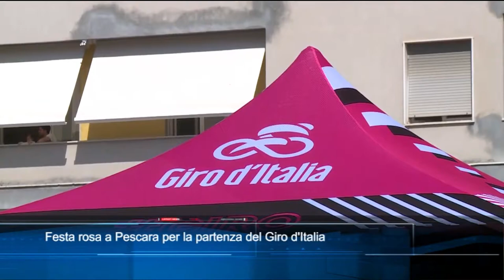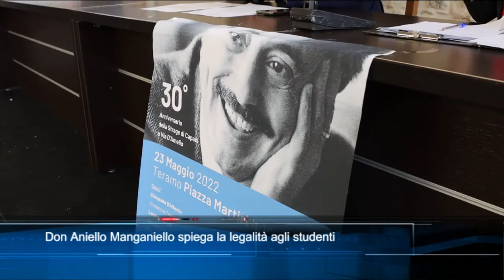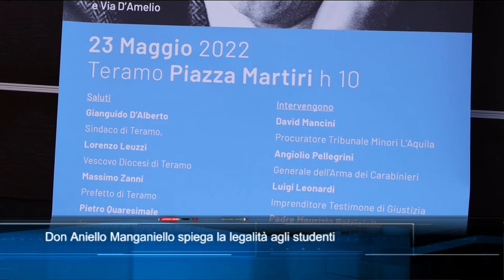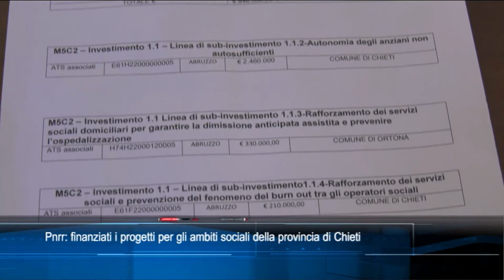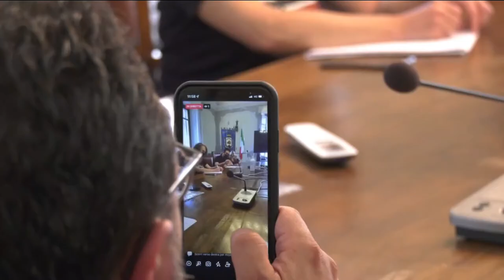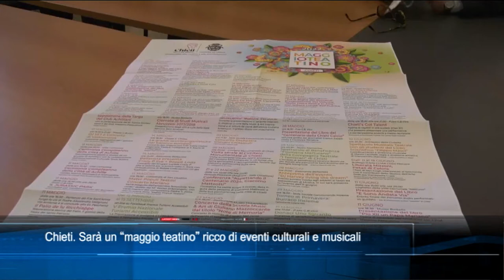TgSei edizione delle 14 di martedì 17 maggio 2022